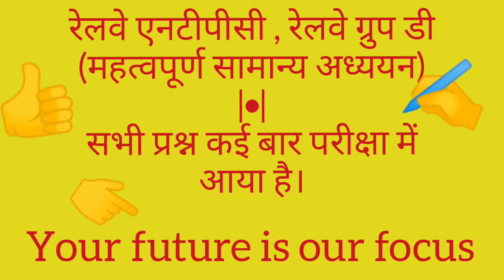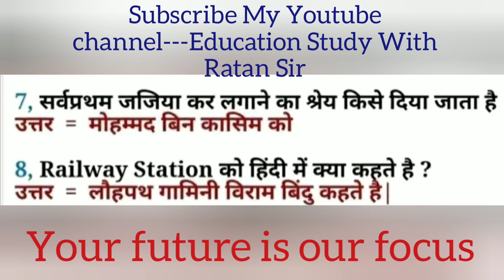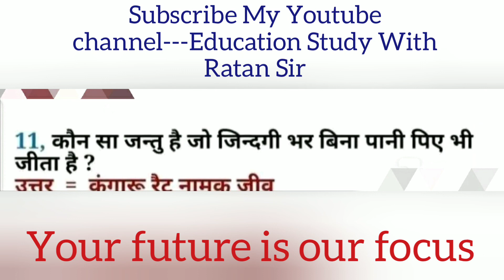सामान्यअध्ययन(GK/GS), रेलवे एनटीपीसी रेलवे ग्रुप डी और सभी प्रतियोगी परीक्षा के लिए महत्वपूर्ण प्रश्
रेलवे मैथमेटिक्स ट्रिक्स सलूशन

रेलवे एनटीपीसी , रेलवे ग्रुप डीऔर समस्त प्रतियोगी परीक्षाओं के लिए बेहद उपयोगी वीडियो।